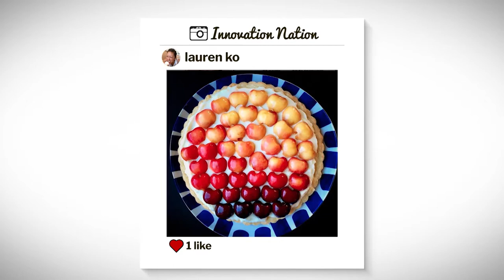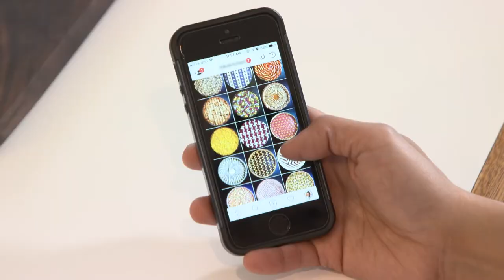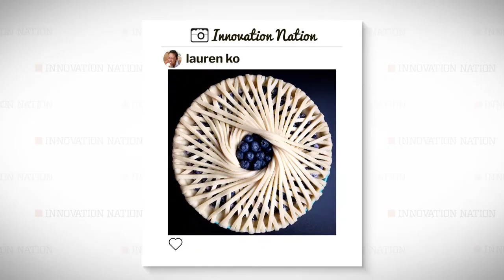Geometric Pies by Lokokitchen | The Henry Ford's Innovation Nation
Alie Ward meets with Lauren Ko, an innovative baker who incorporates stunning geometric designs into her pies.

Ko's pie designs have been featured in publications such as Vogue, O Magazine, and Buzzfeed, and her colorful geometric style regularly inspires fellow bakers on Instagram, where she has amassed over 200,000 followers since she began @lokokitchen.